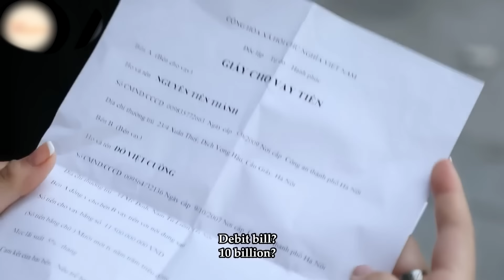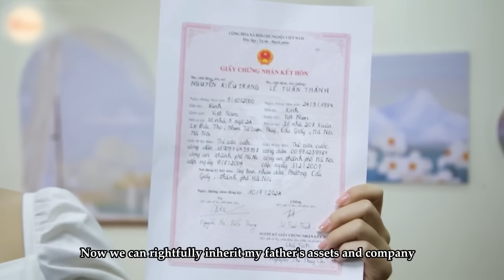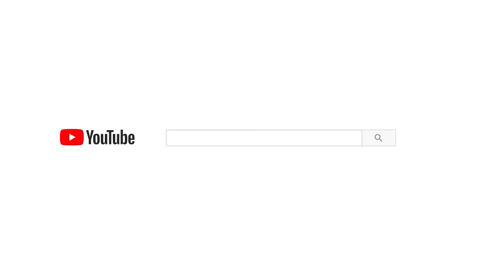Nữ Thám Tử #83: Cô Dâu Đi Xe Đạp Tới Hôn Lễ Bị Chú Rể Huỷ Hôn Để Kết Hôn Cùng Đại Tiểu Thư